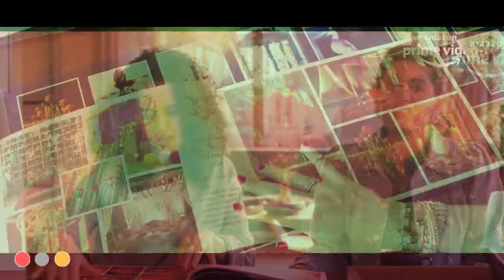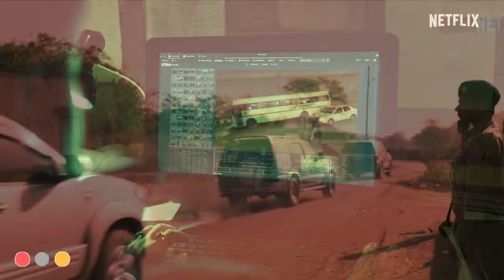Top 10 Best Web Series in Hindi that you might have missed in 2019 | best Indian webseries Hindi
Hello, Spill Reviews here again with the Top 10 Best Web Series of 2019 that you must not miss in 2020 but might have missed. These are the best Indian webseries list across the platform.

Sypnosis:  Here we list the top 10 list of best Indian web series in 2019, Top 10 Web series you should watch in 2020 that are also trending on IMDB. And not only that but we also mention some of the other best web series that we couldn't make to the list but definitely is the worth watch!